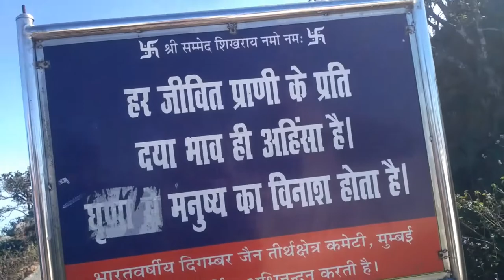parasnath video, parasnath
parasnath video, parasnath chalisa video, parasnath mandir video, parasnath hill status video, parasnath bhagwan ki video, parasnath railway station video, parasnath station video

Parasnath parvat Jharkhand ke Giridih jila mein sthit hai jo ki Jain Dharm ke liye Pramukh tirth sthan hai parantu yahan per Bharat ke kisi bhi Dharm ke log aasani se a ja sakte hain.

Parasnath parvat ki unchai samudra tal se 1365 metre hai.

Bihar Jharkhand ka Sabse uncha parvat Shikhar hai joki Giridih jila mein sthit hai.

yahan per Jain Dharm ke a digambar aur swetamber donon tirth kar rahte hain.

पारसनाथ झारखंड  का सबसे ऊंचा पर्वत है यहां झारखंड के गिरिडीह जिला में स्थित है इसकी ऊंचाई समुद्र तल से 1365 मीटर है यहां पर जैन धर्म के दिगंबर समुदाय के तीर्थ का विशेष रूप से आया करते हैं यह स्थान सभी धर्मों के लिए स्वतंत्र रूप से आने जाने के लिए खुला है।
Thanks..